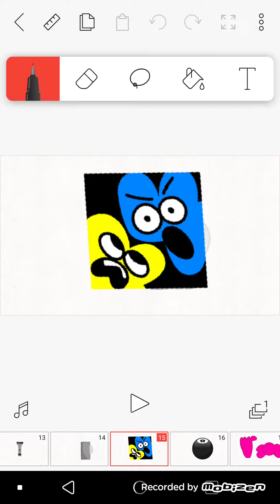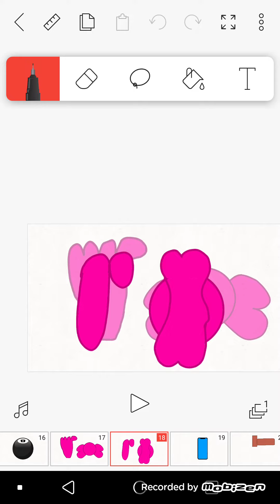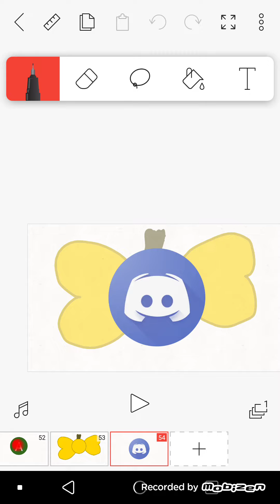How many assets do we have